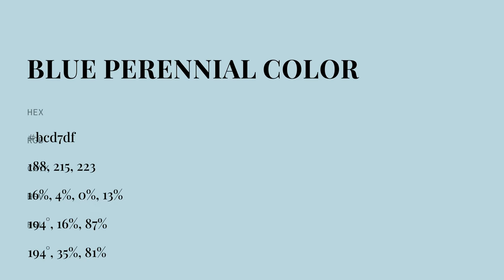Blue Perennial color bcd7df hex color - Blue color - Warm color bcd7df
What color is Blue Perennial ? bcd7df hex color - Blue color - Warm color bcd7df

Hex bcd7df Color Code is also known as Blue Perennial color.

Hex bcd7df Color code in RGB color code model is created after adding 73.73% red color, 84.31% green color and 87.45% blue color.
Hex bcd7df Color code in CMYK color (process color) code model is generated after subtraction of 15% cyan, 3% magenta, 0% yellow and 12% black.